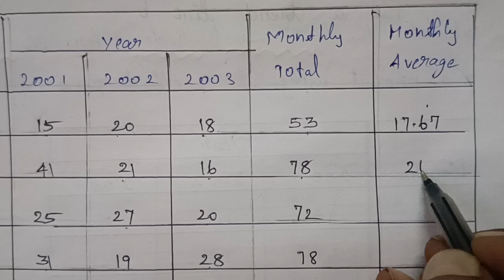TN 12 business maths | chapter 9 | example 9.8 | applied statistics | gmrrao maths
Example 9.8